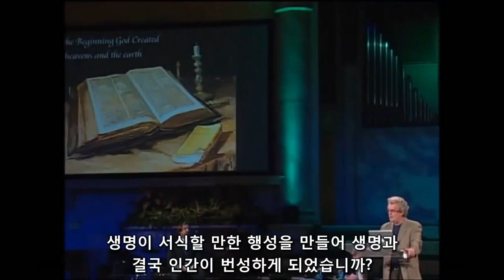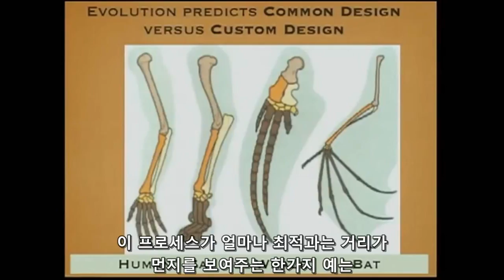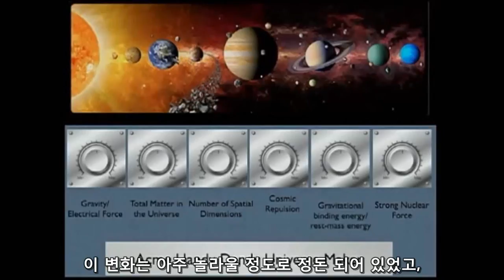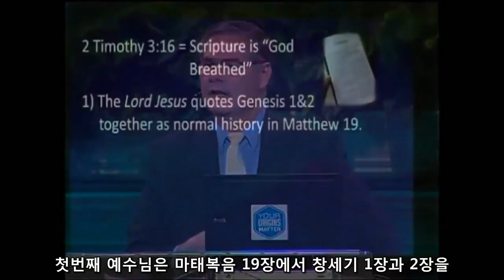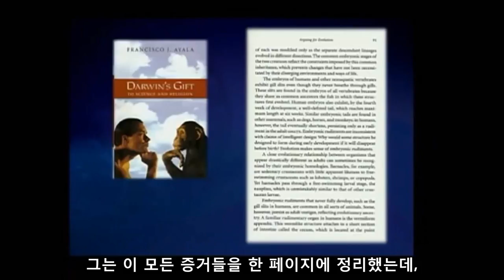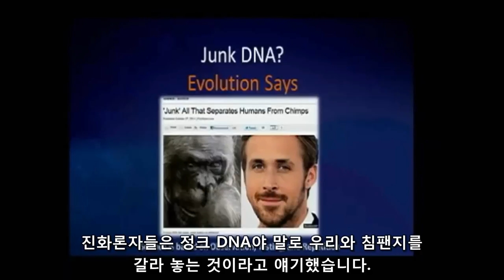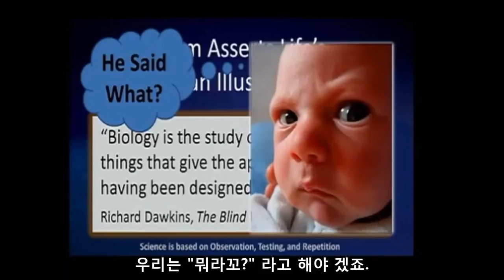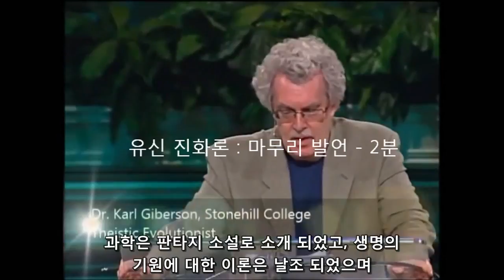[토론] 유신 진화론 vs 창조론 - 하나님은 진화를 사용하셨는가